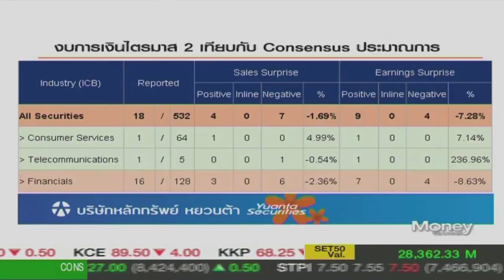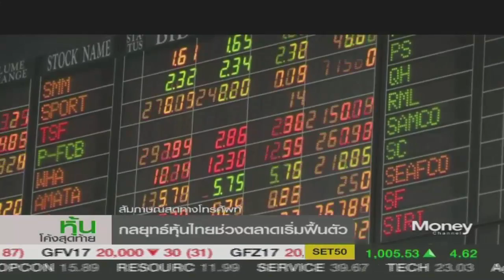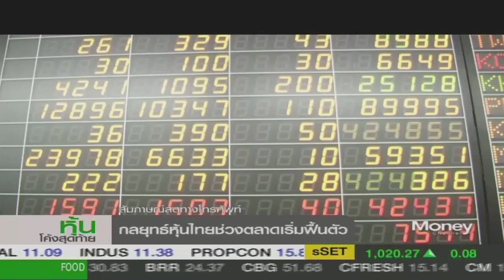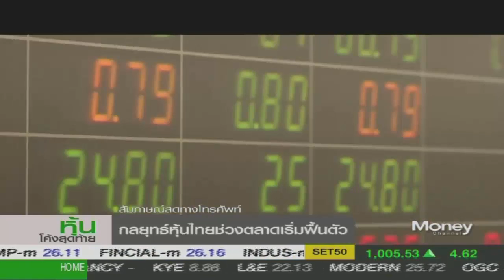หุ้นโค้งสุดท้าย "SET ยังอ่อนแอ" / 25 ก.ค. 60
ตลาดหุ้นไทยปิดยืนเหนือ 1,580 จุด ด้าน "เจตอาทร สองเมือง" จาก บล.หยวนต้า ระบุ SET ยังคงอ่อนแอมีโอกาสปรับลง จากผลประกอบการที่ทยอยออกมา ขณะที่หุ้นใน SET 100 ส่วนใหญ่ยังเทรดต่ำกว่าเส้นค่าเฉลี่ย 50 วัน